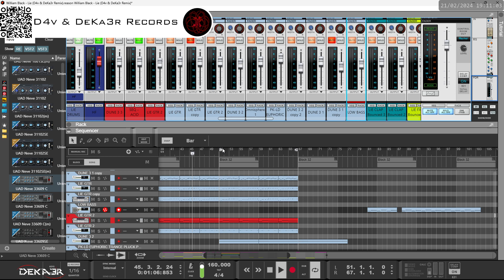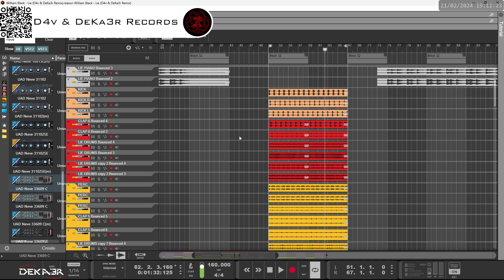🔴irl William Black - Lie (D4v & DeKa3r Remix)